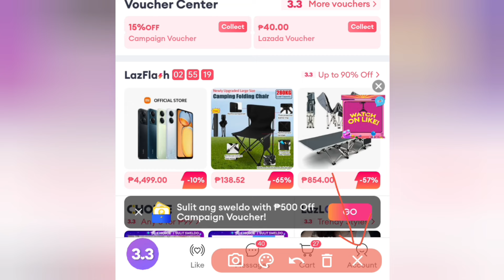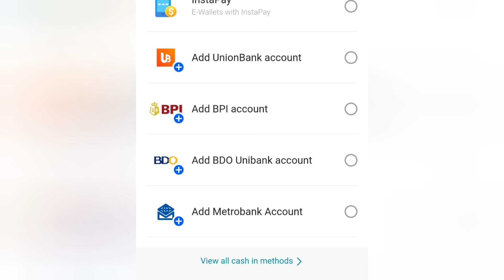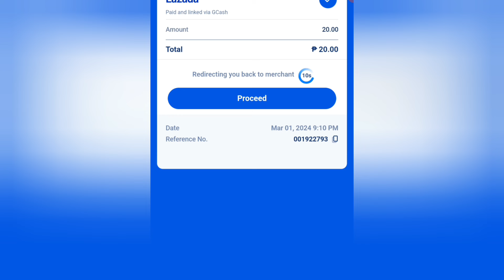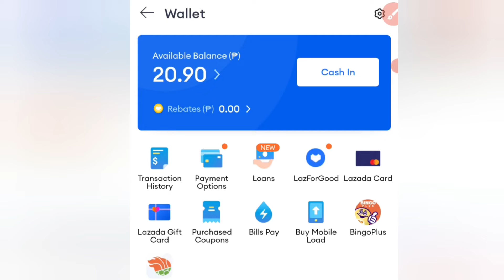How to cash in LAZADA WALLET using Gcash for free? 2024 update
How to link Gcash ATM card to Gcash apps account online?